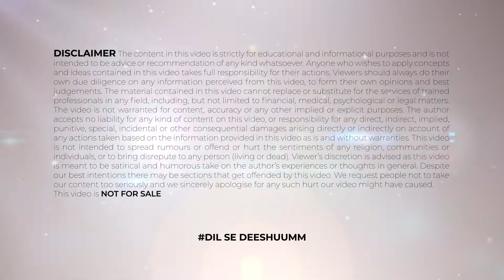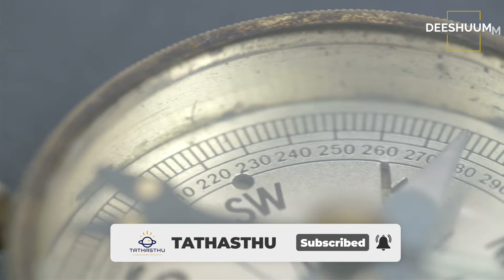Ghar Me Khushiya Lane Ke Upay | Vastu Tips in Hindi | Tathasthu | Deeshuumm